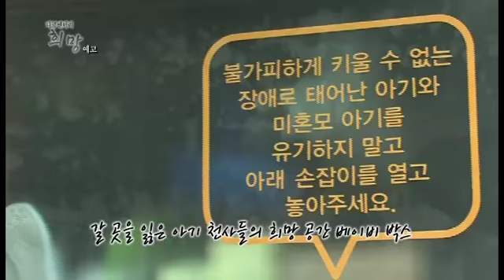[한국정책방송KTV] 다큐멘터리 희망 -윌프레드, 이종락목사, 김태이 편 (2013.9.25)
언제 어디서나 희망을 잃지 않는 사람들의 감동 실화! KTV 다큐멘터리 희망.

오늘 방송의 주인공은 다문화가정 2세로 농구를 통해 성장하고 한계를 극복하고 있는 11세 소년 '윌프레드'.

국내 최초로 베이비박스를 설치해 버려진 아이들의 생명을 구하고 있는 '이종락 목사님'.

그리고 당뇨성 망막병증으로 점차 시력을 잃고 있는 문화유산해설가 '김태이 씨' 입니다.

각자의 환경 속에서 닥쳐오는 어둠을 이겨내고 희망찬 하루하루를 살아가는 이들을 영상에 담아보았습니다. 오늘 오후 2시 30분 KTV에서 함께 하세요! :)

예고 영상보기 클릭~